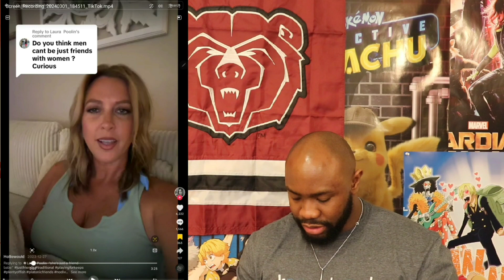Guys can't have female friends? Nerdy Dating Clips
What's up world!!
This is a clip from Nerdy Dating Ep. 65:  Tips from Come As You Are That Can Help You Be A Better Partner.